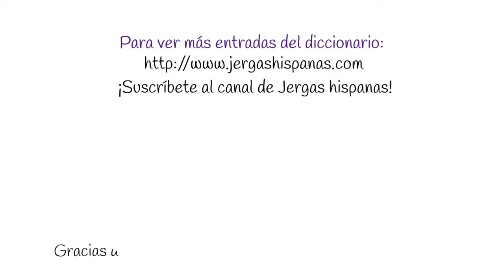cortar el rollo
Locución coloquial del español europeo presentada por el diccionario en línea Jergas de habla hispana Definición y ejemplo de uso. Ejemplo: acento barcelonés, voz de Ángela González.